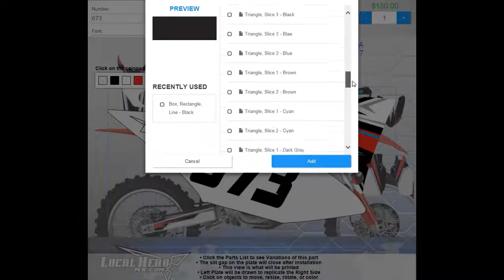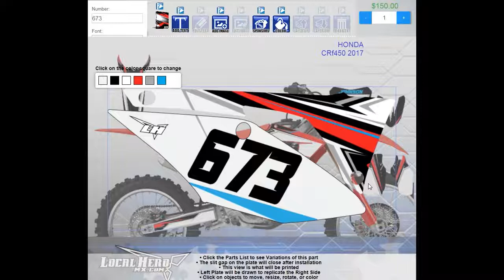How to add Boxes, Lines, & Shapes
How to add Boxes, Lines, & Shapes to the design with the Graphic Builder on LocalHeroMX.com